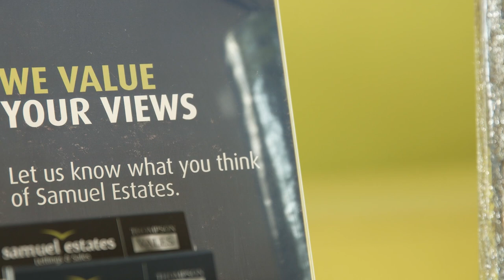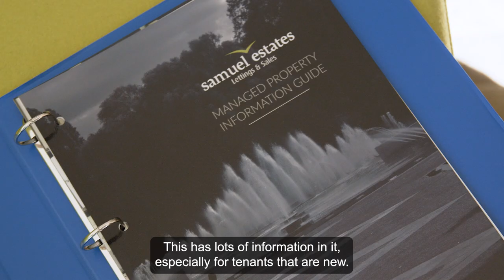Wandsworth Council Landlord Pledge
Samuel Estates signs up to Wandsworth Council's Landlord Pledge for all landlords and estate agents in Wandsworth.